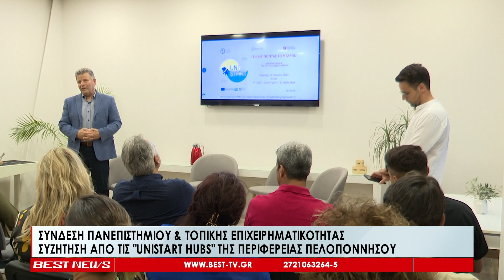Σύνδεση Πανεπιστημίου & τοπικής επιχειρηματικότητας - Συζήτηση από τις Unistart Hubs της Περιφέρειας